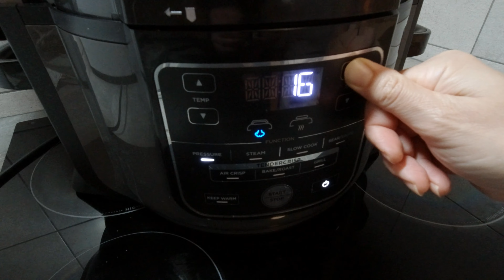How to cook stewed cabbage with meat and sausages in the Ninja Foodi slow cooker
Discover the ultimate comfort food with our latest video, "How to cook stewed cabbage with meat and sausages in the Ninja Foodi slow cooker."

In this video, we'll guide you through the process of creating a hearty and flavorful dish of stewed cabbage, meat, and sausages using the convenience of the Ninja Foodi slow cooker. With our step-by-step instructions, you'll master the art of combining tender cabbage, succulent meat, and savory sausages into a mouthwatering meal.

The slow cooking process allows the flavors to meld together, resulting in a rich and satisfying dish that will warm your heart and please your taste buds. Whether you're cooking for your family or hosting a gathering with friends, this recipe is sure to impress.

Join us in the kitchen and let the Ninja Foodi slow cooker work its magic as you create a delicious stewed cabbage with meat and sausages. Get ready to savor every bite of this comforting and flavorful dish!